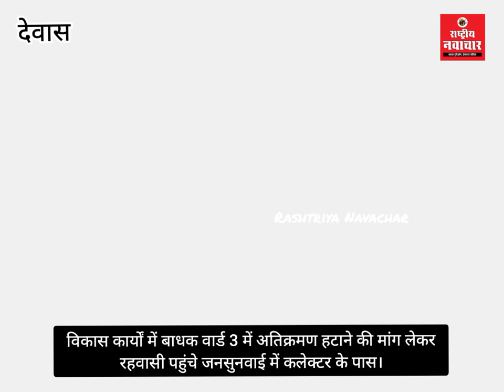विकास कार्यों में बाधक वार्ड 3 में अतिक्रमण हटाने की मांग लेकर रहवासी पहुंचे जनसुनवाई में।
विकास कार्यों में बाधक वार्ड 3 में अतिक्रमण हटाने की मांग लेकर रहवासी पहुंचे जनसुनवाई में कलेक्टर के पास।